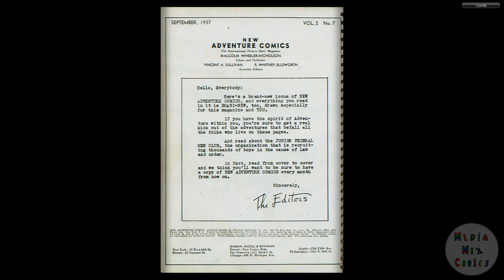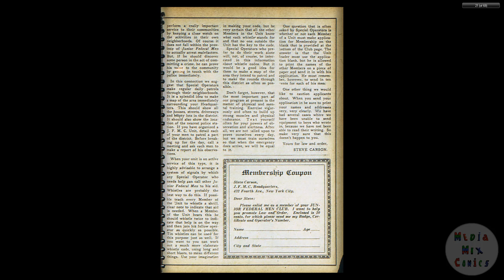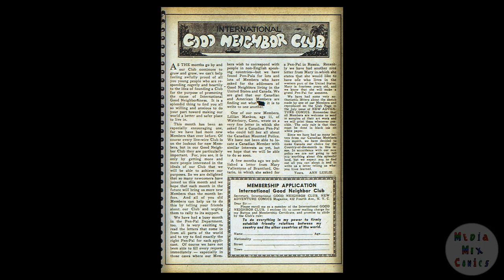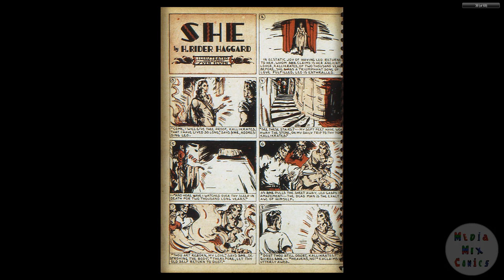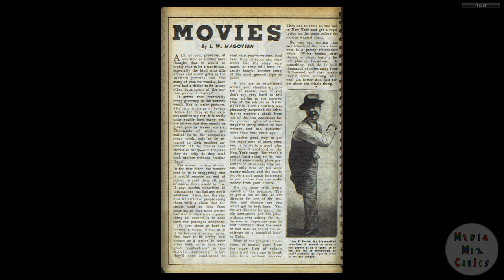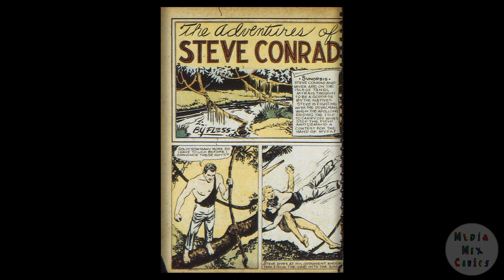DC CHRONOLOGY____00052 New Adventure Comics 019